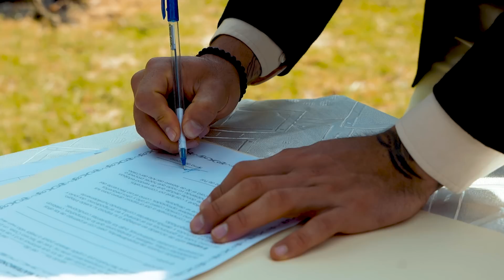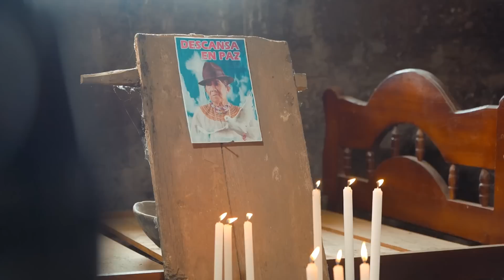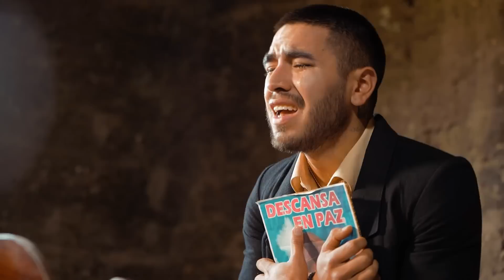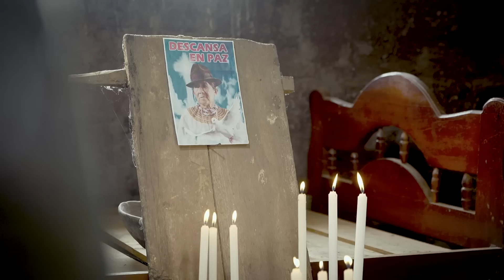Se avergonzó de su PADRE en el día de su boda y este fue el trágico final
Y en TikTok estoy como: sttefy27